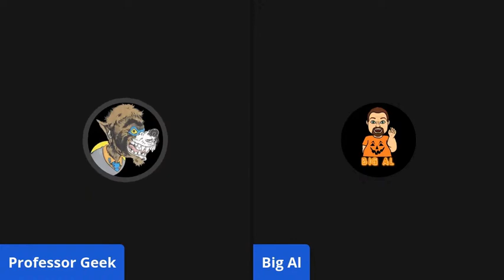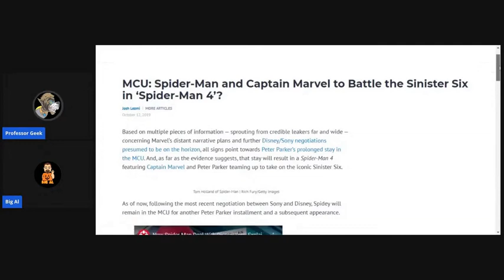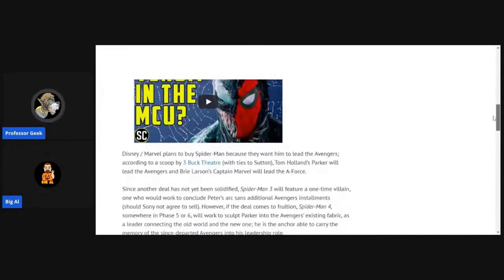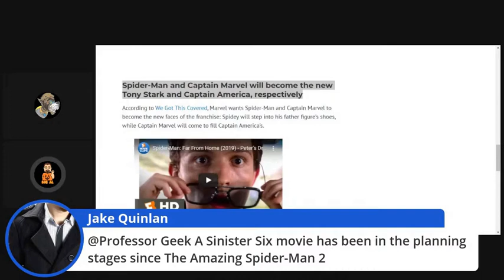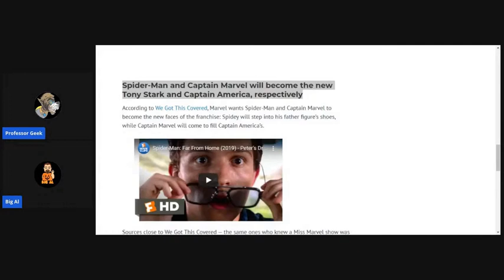Brie Larson vs The Sinister Six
Highlights from this weeks Office Hours live stream regarding Disney's rumored plans for Brie Larson's Captain Marvel and Tom Holland's Spider-Man.

Ruckersville, VA
22968